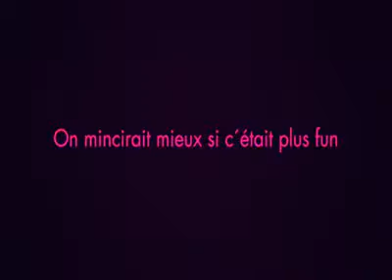HASTA DONDE LLEGAN LAS MUJERES POR UN HOMBRE ?, San Carlos Écija - Valle De Écija - Guatemala CA.